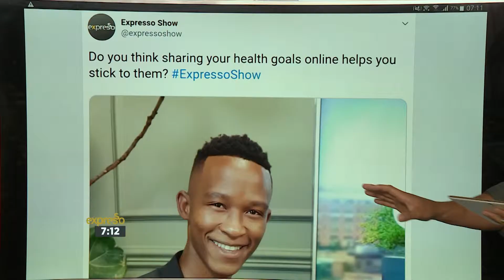Health – Post Festive ‘Detox’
We’ve just wrapped up the festive season and the unhealthy eating habits that come with it, but if you’re looking for a ‘crash diet’, then we’ve got bad news  for you. There is no such thing as a ‘detox’. Our bodies detoxify themselves, filtering toxins through the liver, kidneys and intestines and expelling them through urine, bowel movements, breath and sweat. But , we do need to make sure that we are getting enough of the right nutrients to function at full capacity and combat bloating, fatigue, poor memory and a host of other things. Say no to the detox binge and rather work towards a lifetime of better nutrition.